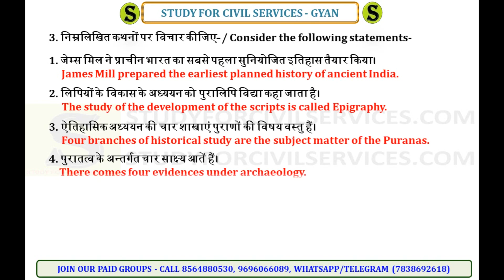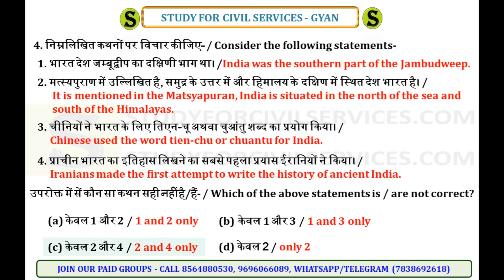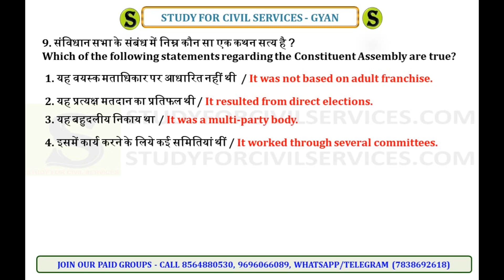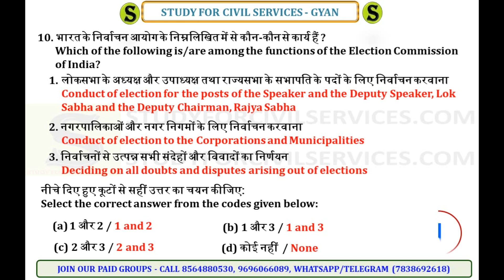UPPSC (PCS) Test Series 2020, Test-42 uppsc uppcs pre mock test daily quiz model paper up pcs psc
full playlist of daily quiz ( for PCS PRelims 2020  by study for civil services )  =